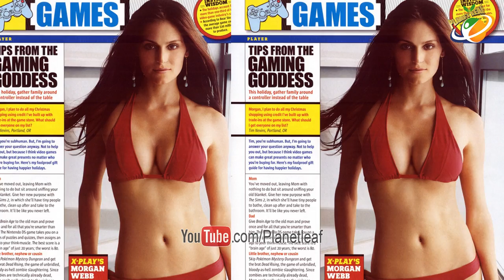Worlds Top 10 Most Beautiful Business Women || మతులు పొగొట్టే 10 మంది అందగత్తెలు || With Subtitles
When it comes to find a successful woman, successful men don’t need to look behind. These stunners have sheer prowess in entrepreneurship to surpass their male counterparts. Here is the list of hottest and most beautiful female CEOs in the world –

Hilary Rowland

She is a self-taught programmer in eClick Interactive Inc. The 33-years old is the CEO of this company. She started NewFaces.com at the age of 15 years in 1995. The svelte blonde offers her jewelry designs, heading Project Migration, to avoid poverty in Africa.

Jennifer Hyman

In 2009, she established “Rent the Runway” website. The 31-year-old tycoon’s website allows women to rent trending gowns everyday and return at the margin of market value.

Jesse Draper

She is a producer, actress, writer and host of Valley Girl Talk Show. The 27-year-old also performs her role as a CEO of Valley Girl Inc. in real life. She graduated in films and television production from UCLA.

Ayesha Thapar

She is the heiress to "Indian City Properties Ltd" (ICPT), the real estate arm of KCT group. She holds the post of Joint Managing Director in ICPT. This beautiful women is an Economics graduate from Wellesly College, Boston with a major in mathematics and also holds a minor degree in painting. Based in Delhi, she also has an NGO named Nimaya that fund women entrepreneur. She is the director of Integrated Realty Private Ltd and the Water base Limited. She also owns a jewelry line in her name.

Gayatri Reddy

She is the beloved daughter of T. Venkattaram Reddy, the owner of Deccan Chronicles. Gayatri has an inclination towards writing, travel and sports. She also has a bent towards fashion and cuisines. She was the proprietor of the IPL team, Deccan Chargers. She has a suave and a calm personality which is also reflected in her working style.

Morgan Webb

Senior producer and co-host of video game review show X-Play; host of the podcast Webbalert. Morgan Webb is senior producer and cohost of the show X-Play, and hosts WebbAlert, a popular podcast. She is also a video game columnist. She puts the gawk into geeky.

Padma Lakshmi

Transitioned from modeling to building a food/cooking media empire. After modeling for Versace, Armani and Ralph Lauren, Padma Lakshmi landed her own cooking show, Padma’s Passport, on the Food Network. Along with her own show, Padma has penned a few cookbooks including Easy Exotic and Tangy, Tart, Hot & Sweet. In 2007, Padma Lakshmi also hosted the top-rated Bravo show, Top Chef. Padma has also appeared in the movie Glitter, alongside Mariah Carey; a rare jump from Bollywood to Hollywood, and The Mistress of Spices with Aishwarya Rai.

Sophia Amoruso

Sophia Christina Amoruso is an American businesswoman. At age 23, she started an online eBay store selling vintage clothing and other items, which she named "Nasty Gal Vintage". Based on the success of her online store, Amoruso founded Nasty Gal, a women's fashion retailer, which went on to be named one of "the fastest growing companies" by Inc. Magazine in 2012. In 2016, she was named one of the richest self-made women in the world by Forbes.

Nita Ambani

Nita Dalal Mukesh Ambani is the chairperson and founder of Reliance Foundation and a non-executive director of Reliance Industries. She is a sport lover. With a family fortune estimated in excess of US$20 billion, she is reportedly India's wealthiest woman. She is married to Reliance Industries chairman and managing director Mukesh Ambani. She is also an art collector and owner of the Mumbai Indians cricket team. Ambani has received numerous honors including a place in the 2016 edition of both the most influential women business leaders in Asia list by Forbes and the fifty high and mighty Indians list by India Today.